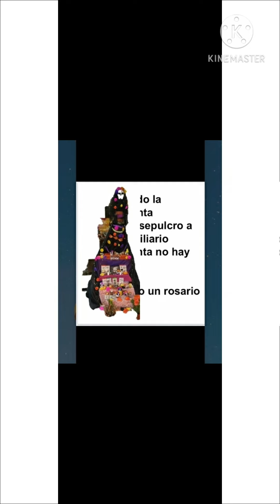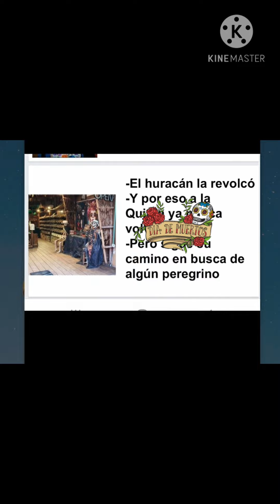CALAVERAS PARA ASESORES INMOBILIARIOS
La Catrina en el negocio inmobiliario
No se puede traducir

VACATION RENTAL , PLAYA DEL CARMEN
Half block to La Quinta, walking distance to shopping, more than 150 restaurants and Caribbean sea.  Balcony, Pool in rooftop.

My new IG account @realtorzulma
Quieres diseñar tus propios videos y contar tus propias experiencias?
Solo tienes que ser mi Follower
$50usd